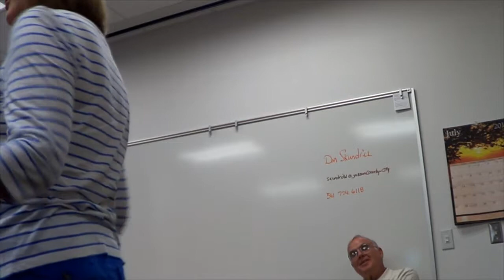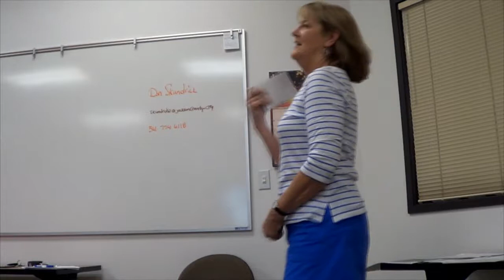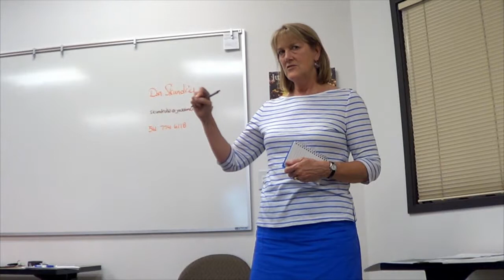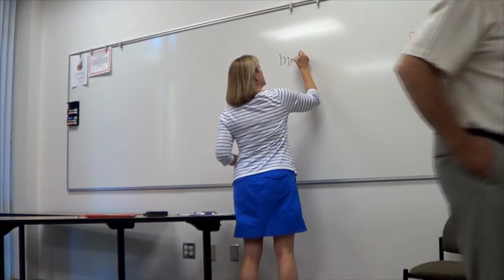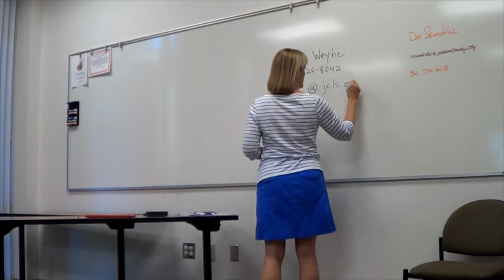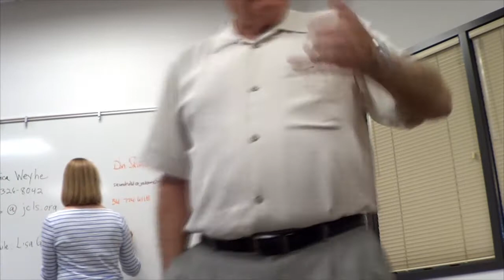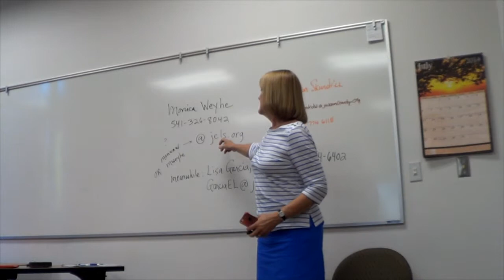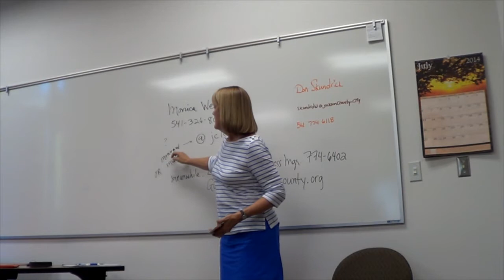Jackson County Townhall @ Central Point Library 14-Jul-2014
Don Skundrick presiding.